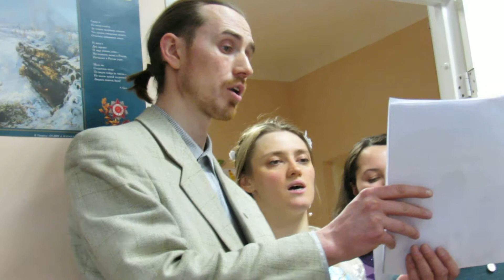Коляды для ветеранов - Клуб "Петра и Февронии".